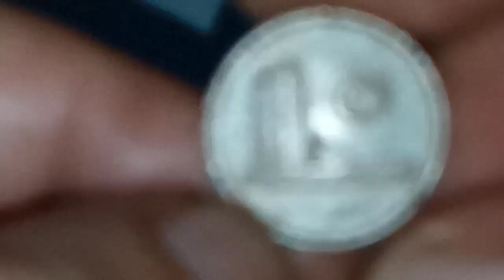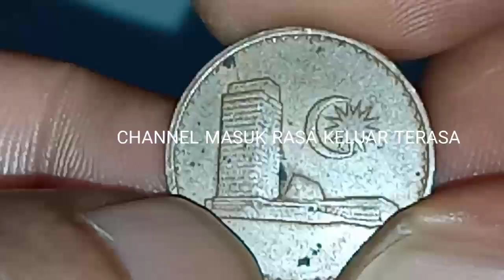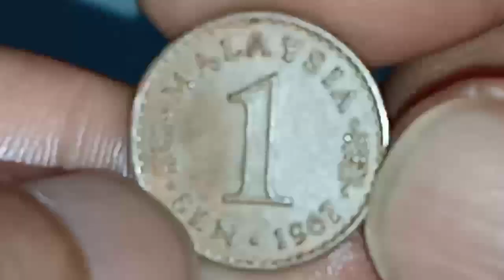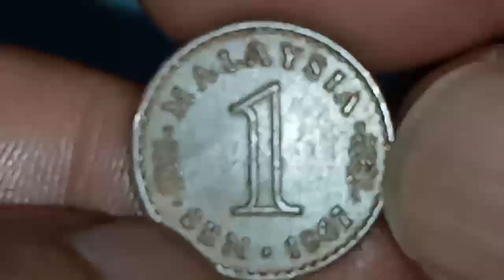1 SEN PARLIMEN KELUARAN SIRI PERTAMA TAHUN PERTAMA - CHANNEL MASUK RASA KELUAR TERASA